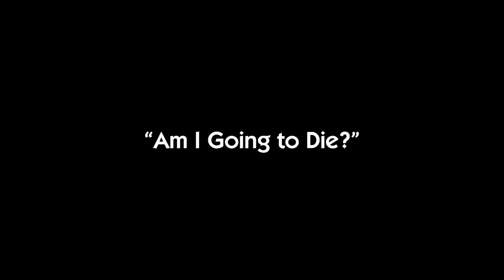One Night Ultimate Werewolf DAYBREAK Sample Game - Now AVAILABLE!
"Am I Going to Die?" features the same cast from the original One Night Ultimate Werewolf Sample game one year later, playing with the new Daybreak roles (and the Troublemaker).

Daybreak features 10 new roles, most of which are shown in this video.

The original One Night Ultimate Werewolf is one of the top-selling games from 2014, and was named Party Game of the Year by The Dice Tower.